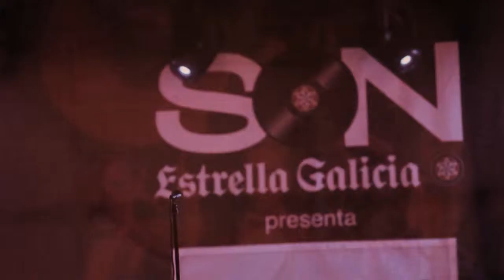La Suite Bizarre | SIF FEST | SON Estrella Galicia